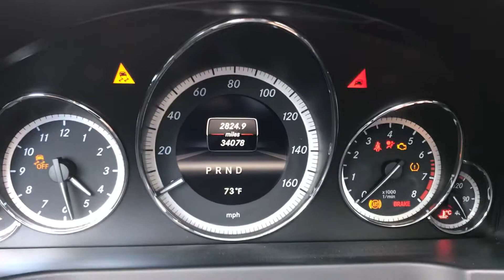2013 Mercedes-Benz E550 Coupe - 195896